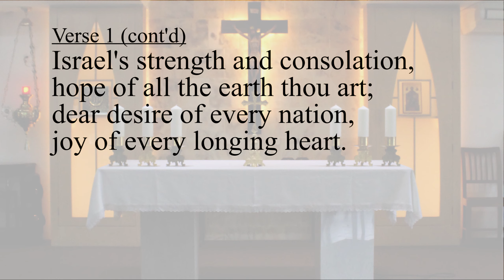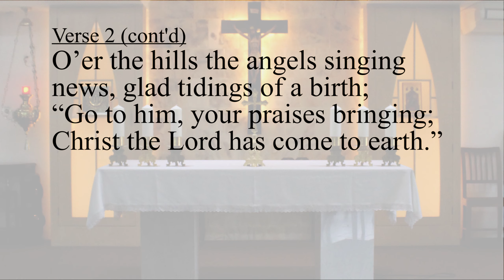Come Thou Long Expected Jesus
This hymn was recorded by the KA Choir and the Social Communications ministry of the parish for use in the post CMCO masses.

These hymns are available for use for free by those who require recorded hymns for their masses.